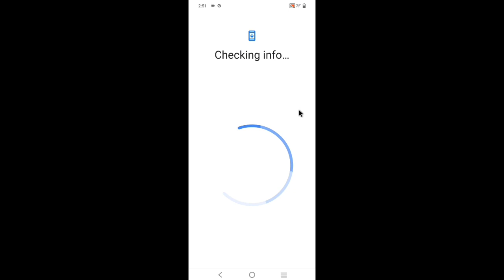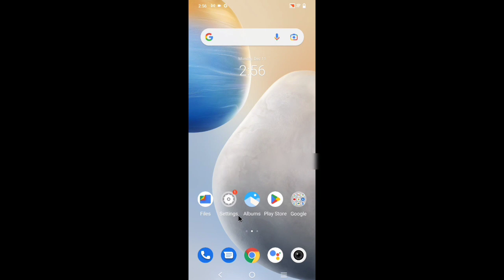Iqoo z6 lite 5g me Gmail I'd/Google account add/login kaise kare। add Google account Iqoo z6 lite 5g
is video me bataya gaya hai friends ki Iqoo z6 lite 5g me google account add kaise kiya jata hai